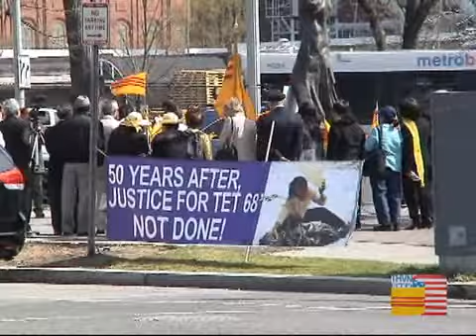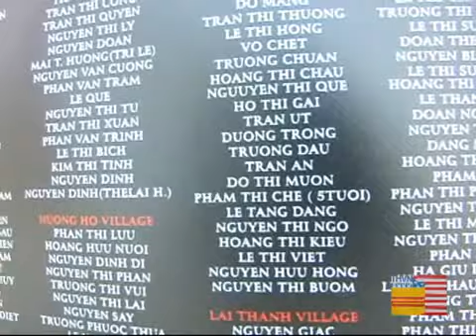Tưởng Niệm 50 Năm Nạn Nhân CS, Huế Mậu Thân 1968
Vào ngày 13 tháng 4 năm 2018, Hội Thân Hữu Cố Đô Huế, VietToon, Cộng Đồng Việt Nam vùng Hoa Thịnh Đốn và Hội VOCMF (Vitims of Commumism Memorial Foudation) đã tổ chức Lễ Tưởng Niệm 50 Năm Nạn Nhân Cộng Sản bị thảm sát tại Huế trong Tết Mậu Thân 1968.
Địa điểm tổ chức là Đài Tưởng Niệm 100 triệu nạn nhân Cộng Sản trên toàn thế giới, tọa lạc tại thủ đô Hoa Thịnh Đốn.
Cộng đồng người Việt tị nạn CS trong vùng Hoa Thịnh Đốn với Ủy Ban Yểm Trợ Xây Dựng Tượng Đài đã đóng góp tài chánh đáng kể (khoảng 200 ngàn mỹ kim) trong việc xây dựng đài tưởng niệm này.
Đài Tưởng Niệm được khánh thành vào ngày 12/6/2007 dưới sự chủ tọa của Tổng Thống George W. Bush.